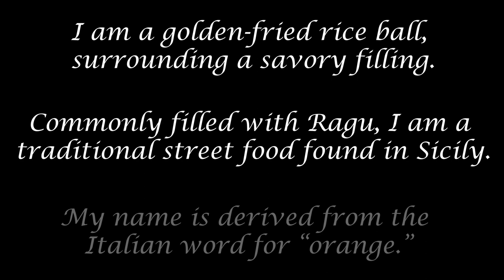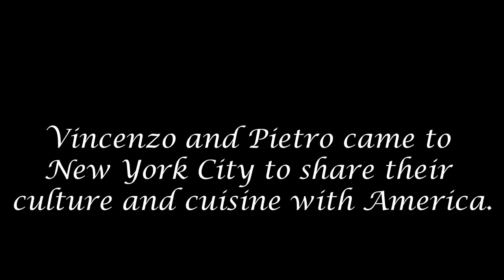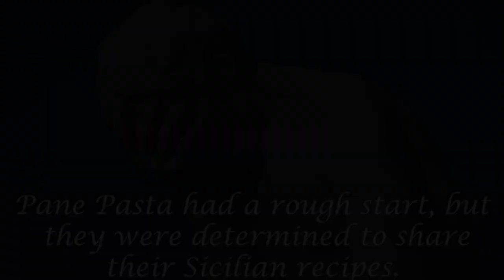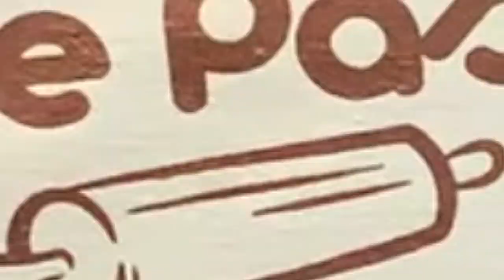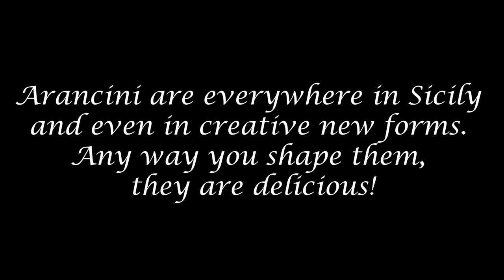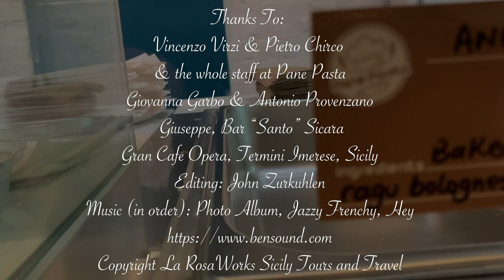Sicilian Food: Arancina!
Arancini* (read below!) are Sicilian street food, comfort food, traditional and delicious. In Sicily they are everywhere and NYC is lucky to now have a pair of Sicilians making them for us. They are the perfect lunch or snack. You can sample for yourself at Pane Pasta: 58 West 8th St in NYC.

Vincenzo's family has had a shop in Palermo for many, many years. Pietro comes from Marsala. They import their important ingredients from Sicily because things have to be made just right. At Pane Pasta, they offer three delicious varieties which you can see in the video and they reflect food history in Sicily.

Arancina 'accarne' has the traditional beef ragu sauce with peas
Arancina 'abburro' is filled with ham, mozzarella, and besciamella cream
Arancina 'vegetariana' has mushrooms, spinach, mozzarella, and besciamella cream

Besciamella, for example, arrived with the French, so this arancina is from a later period. Today we have varieties of fillings that go beyond the traditional.

Eating these in NYC with your eyes closed is like taking a trip to Sicily, where standing on a street corner you can engage in robust debate.

...The crunchy exterior with the warm, soft interior is enjoyed by all but its name is contested. In Palermo and the West, one fried rice ball is called an arancina - a round orange or arancia in Italian. On the East side of Sicily, it is referred to as an arancino because the Sicilian word for orange is arànciu, and that's masculine. The debate rages on, even though the official dictionary declared that henceforth they should all be referred to as masculine - arancini!

I asked Vincenzo to share the recipe and without hesitation he graciously did so - like a true Sicilian. Feel free to experiment with quantities or use your favorite search engine to fill in the blanks!

"For rice:
Rice
Water
Butter
Salt
Black pepper
Foglie di alloro (Bay leaves)
Zafferano (Saffron)

Ripieno : (Filling)
Ragù bolognese and green peas "

Mangia! Mangia bene!

A little correction! Bar "Santo" is located in Sciara, not Sicara, Sicily.

All videos on this channel are copyright @La RosaWorks Sicily Tours & Travel